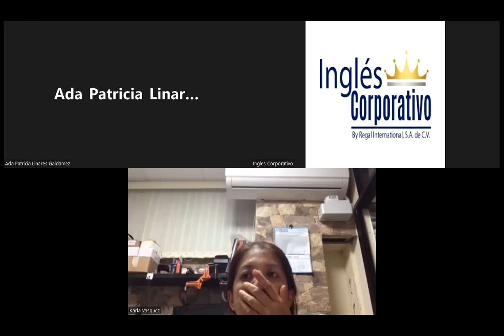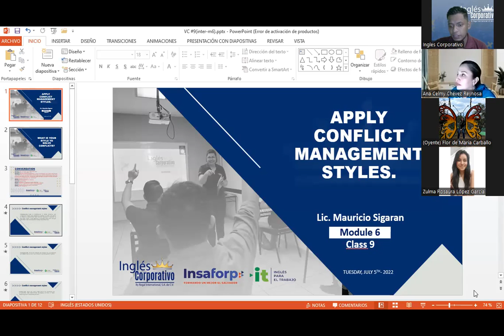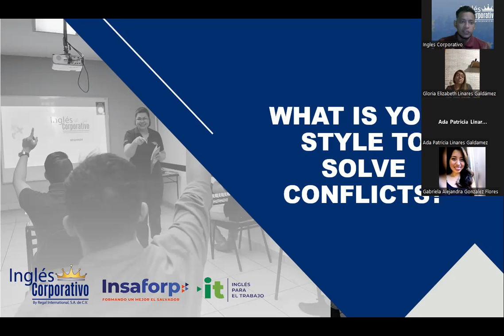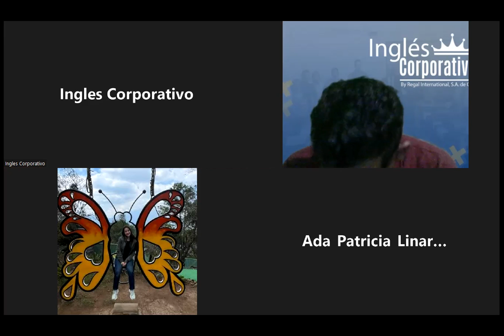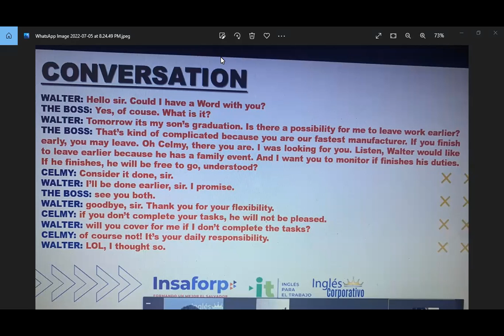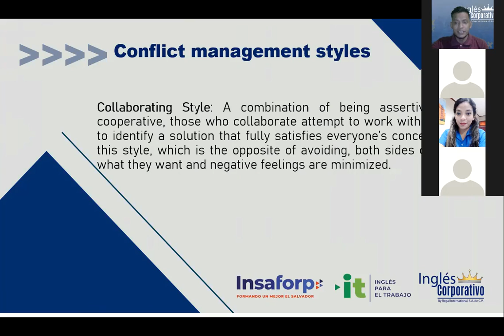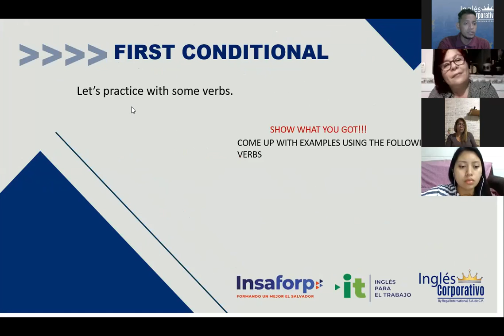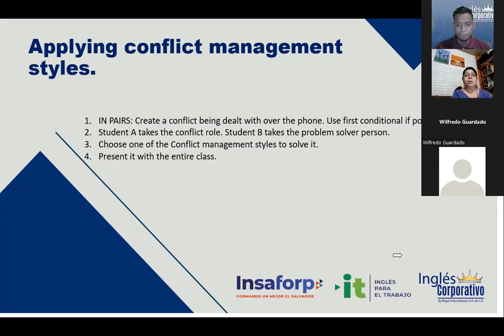Ingles Corporativo-05/07/2022-Apply conflict management strategies - parte 1